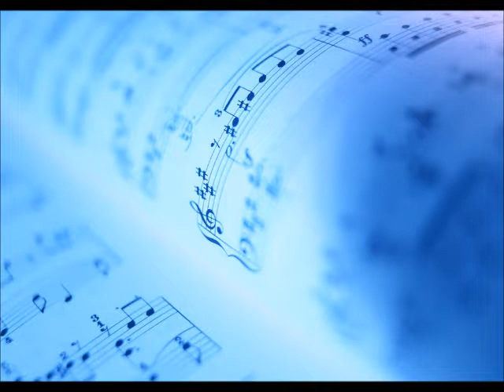高体連の歌・アルト＆バス（MIDI）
作詞：増田文雄
作曲：小松清